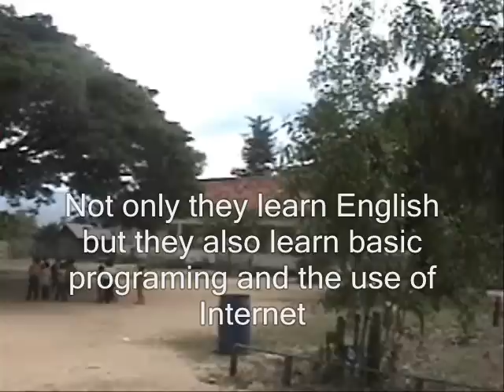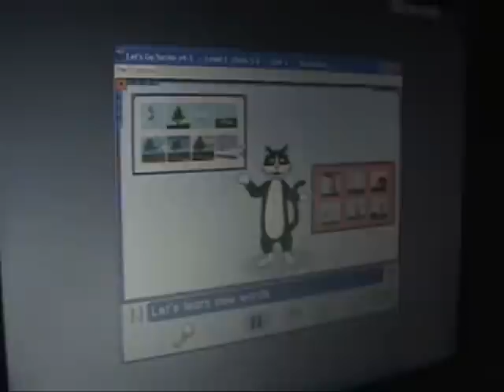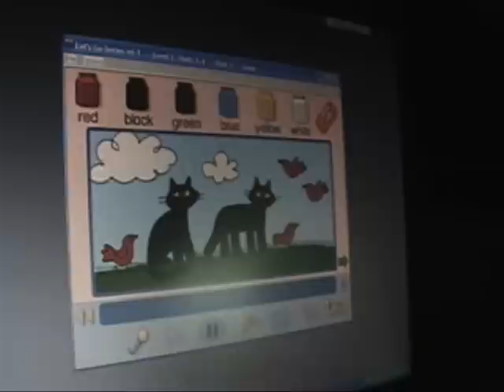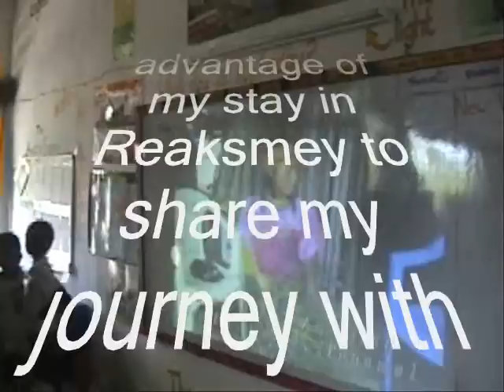OLPC in Cambodian village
Video of my stay in Reaksmey, interior of Cambodia, pilot village for the 100 dollar laptop